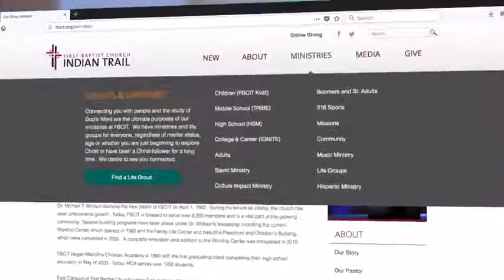How to Know for Sure You're Saved II Dr Robert Jeffress 2021